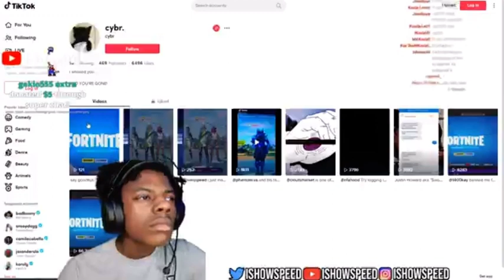Speed gets banned on fortnite 😂 😆